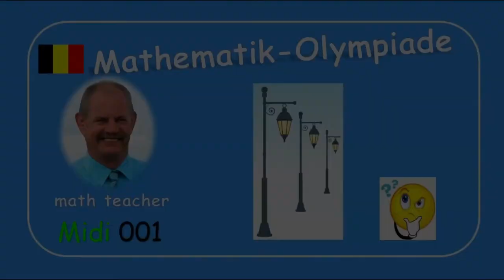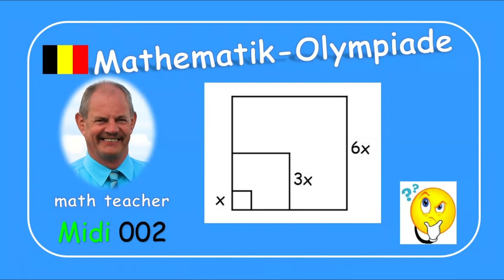Mathematik-Olympiade Midi 001